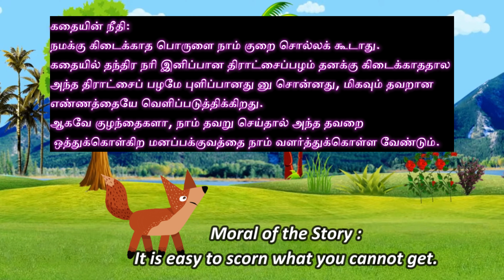தந்திர நரியும் திராட்சைப்பழமும் | சிறு கதைகள் | Fox and sour grapes story in tamil | Jeni and Jessi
Jeni and Jessi